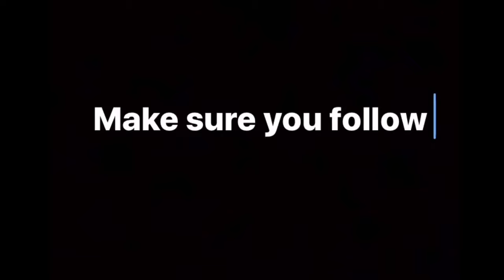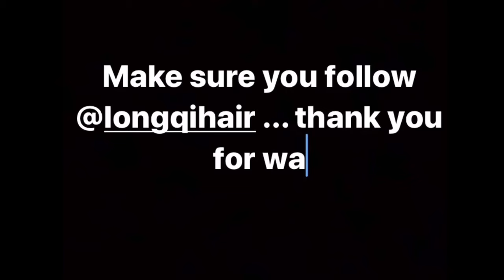MY FABULOUS TRANSFORMATION WITH LONGQIHAIR!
USE MY SPECIAL CODE GET EXTRA $$$10 OFF ➤  LQYOUTUBE10
Longqi Hair price from $40.33/3PCS !!! Here ☟☟☟

HAIR INFO: Affordable&Easy 4*4 Body Wave  Hair Wig 18 inch
LONG SIZE Hair Straight UNDER $100!!
BOMB Lace Wigs That You Need For The Summer!!